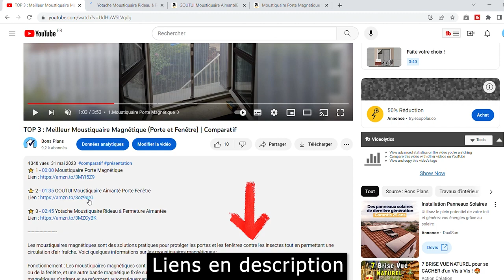TOP 3 : Meilleur Bassin pour Poisson Exterieur 2024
⭐️ 1 - Bassin Préformé 250 L
⭐️ 2 - Oase Bassin Préformé 750 L
⭐️ 3 - Heissner Bac carré préformé 70 L

Vous cherchez un bassin à poissons extérieur et vous ne savez pas lequel choisir ? Dans ce comparatif, nous examinerons les 3 meilleurs bassins à poissons pour une utilisation en extérieur.

La chaîne Youtube Bons Plans participe au programme Amazon EU partenaires, programme conçu pour permettre à des sites internet de percevoir une rémunération en proposant des liens vers les produits d’Amazon.fr.

00:00  Oase Bassin Préformé 150 L
00:57 Oase Bassin Préformé 750 L
01:38 Heissner Bac carré préformé 70 L
02:30 Faite votre choix !